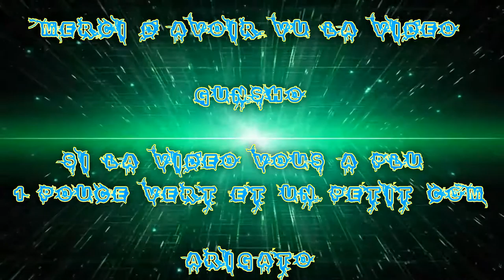[FR] let's Play De Final Fantasy Type-O HD #00 Présentation de Personnage !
Ohayo - Bonjour !

Pour cet épisode je montre les different personnages de la Classe Zéro et la zone ou je les entraînes !

Reprise pour Bientôt estimer pour le 12 Avril

Info Complémentaire !

Enjoy !! Gunsho !!